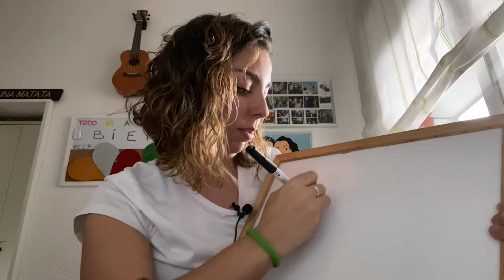Pausa.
Hace unos días pedí a mi gente de Instagram que me escribiera alguna frase o reflexión sobre qué echaban de menos o valoraban estos días en los que estamos encerrados. A partir de ahí diseñé este texto, y le puse voz en este vídeo que sin vuestra colaboración no hubiera sido posible, y os lo quiero agradecer. Espero que os guste.

En estos días, te echo de menos. Pero me necesitaba, necesitaba una pausa, para mí, para mis pensamientos, para valorar, para leer un buen libro, sin tiempo, para sentir. Me he dado cuenta de que nos empeñamos tanto en buscar la felicidad que no somos conscientes de que ya éramos felices sin saberlo. Y ahora, echo de menos un abrazo de mi madre, de mi abuela, de mis alumnos y mis  alumnas, echo de menos un beso de la persona que más quiero, los viajes en coche al instituto o a la universidad escuchando música y cantando como si se me fuera la vida en ello, echo de menos tocar a los demás, tumbarme al sol, hacer planes contigo y con los demás; echo de menos comer con mi familia, llegar al polideportivo y abrazar a mis compañeros de voleibol los lunes y miércoles y a los de baloncesto los martes y jueves.Me muero de ganas por salir a dar un paseo, volver a sentir ese día feliz, llamar a aquellos, que por la rutina veo poco, y disculparme por desaparecer, sin querer.Me he dado cuenta de que en el día a día nos moríamos por llegar casa, de que no valorábamos nuestra libertad, ni todo lo que tenemos; y de que la única forma de superar las dificultades es remando todos y todas en la misma dirección. Me he dado cuenta de que la naturaleza está sonriendo porque, sin saberlo, estamos purificando el aire, sin atascos, sin trabajos con horarios de mañana y tarde. Pero de todo se aprende, yo, he aprendido a valorar la sanidad pública, que nos necesitamos unos a los otros, unidos, para vivir y para sobrevivir. He aprendido que durmiendo más horas se sueña mucho más, y que cuando todo esto se acabe no quiero echar de menos la empatía y la humanidad de estos días.